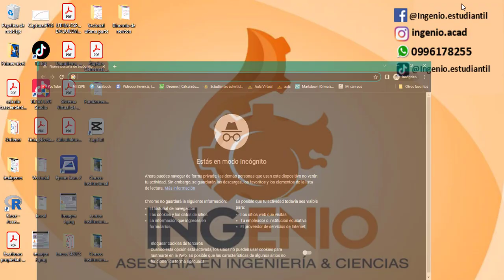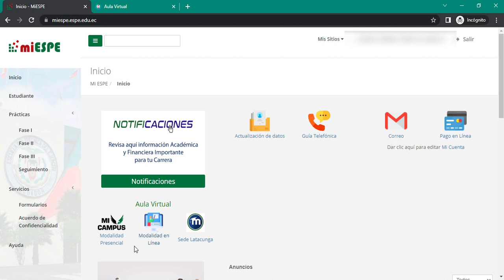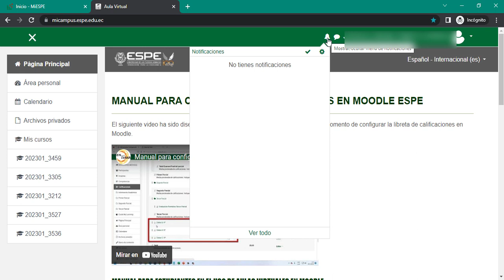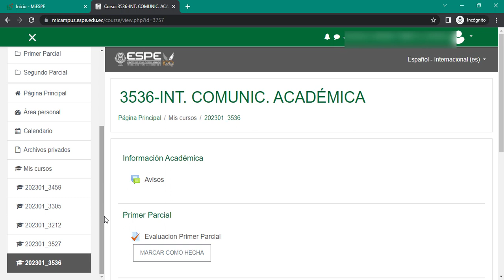Ingreso a Mi campus (ESPE)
Ingreso a la plataforma virtual de la Universidad de las Fuerzas Armadas ESPE